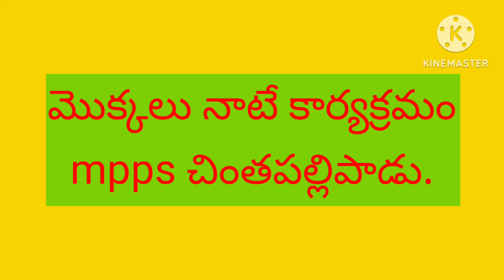పాఠశాల ఆవరణలో మొక్కలు నాటే కార్యక్రమం